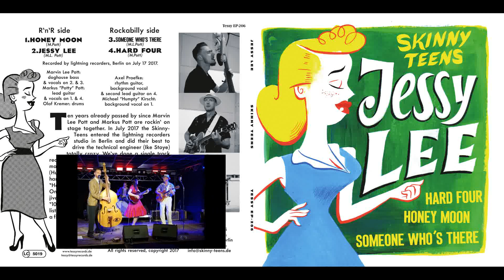Skinny-Teens "Someone Who's There"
A Bopper out of Skinny-Teens brand new EP "Jessy Lee"